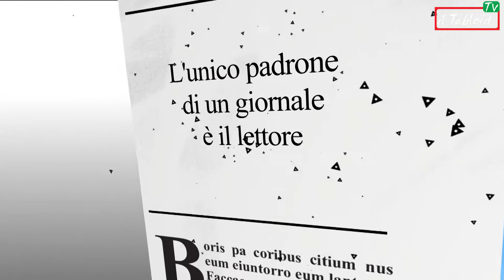Mondo Motori La creatività della 081 Garagae di Napoli